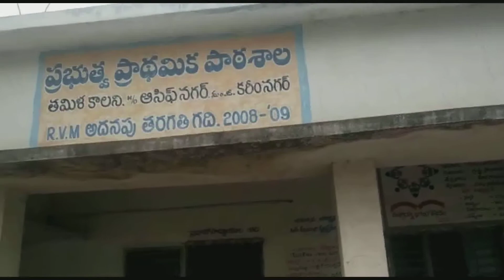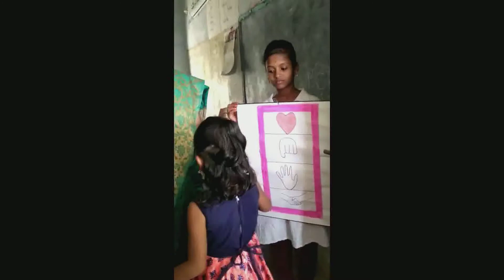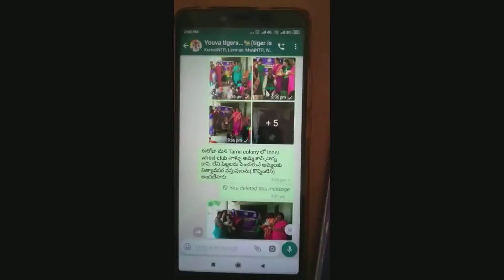NTR TAMIL COLONY TOTAL SCHOOL ACTIVITIES//Karimnagar dist